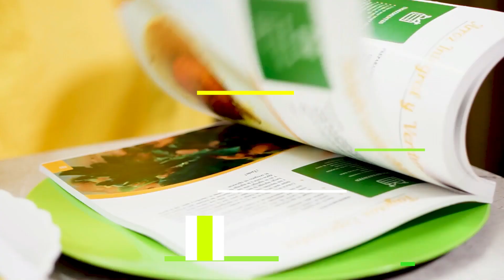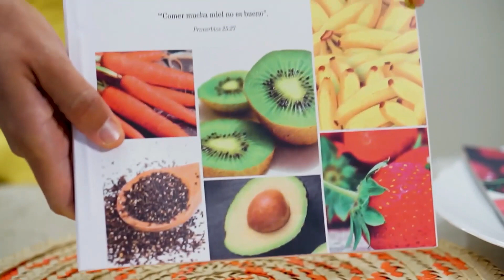RECETA --- ALUBIAS BLANCAS --- Comida SANADORA --- La Guía Vegana La Salud es Riqueza